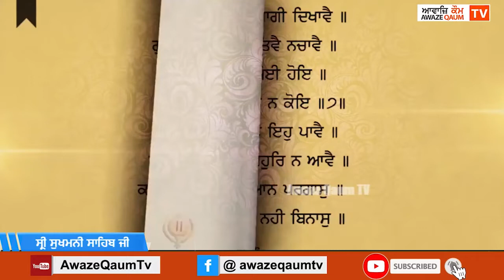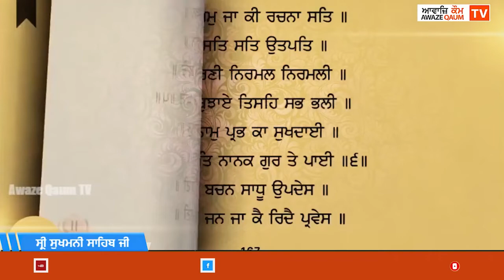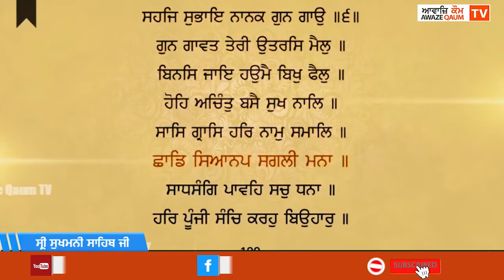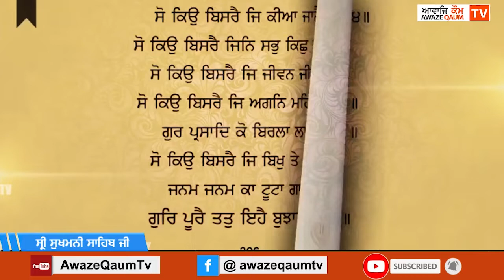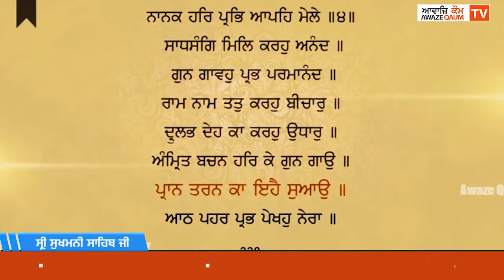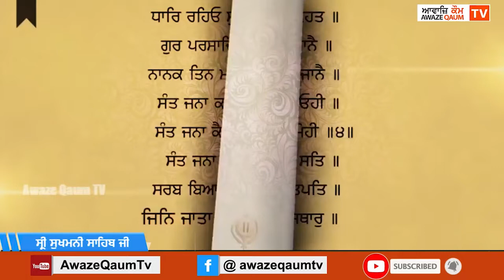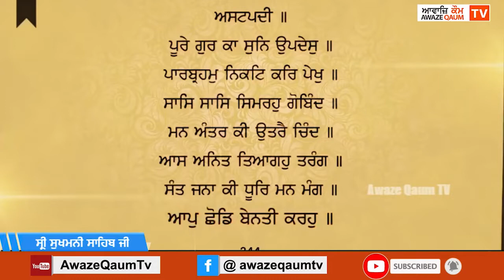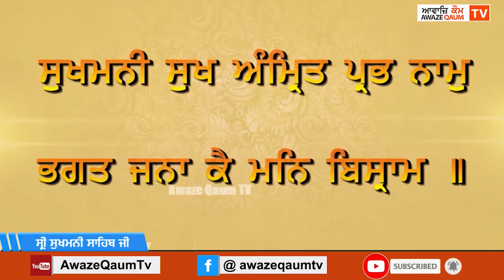ਸ੍ਰੀ ਸੁਖਮਨੀ ਸਾਹਿਬ ਜੀ -- Shri Sukhmani Sahib